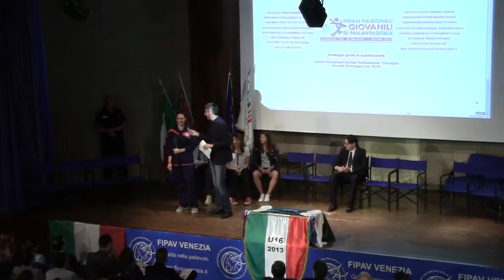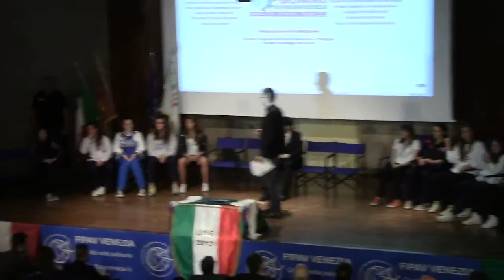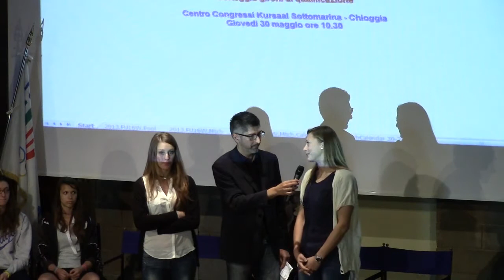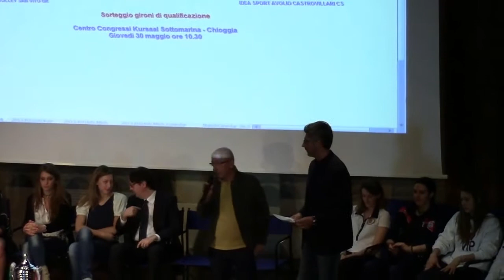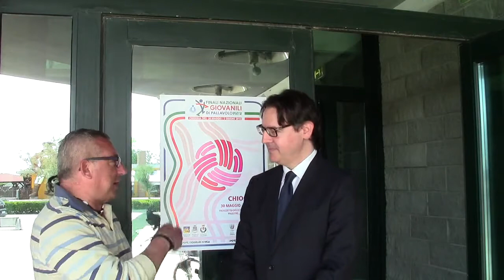CERIMONIA DI PRESENTAZIONE DELLE FINALI U 16 VOLLEY FEMMINILE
Giovedì mattina si sono svolti al centro congressi di sottomarina la presentazione delle squadre provenienti da tutta italia che parteciperanno a questa finale di volley dell'under 16.